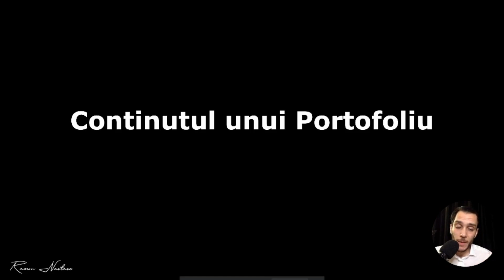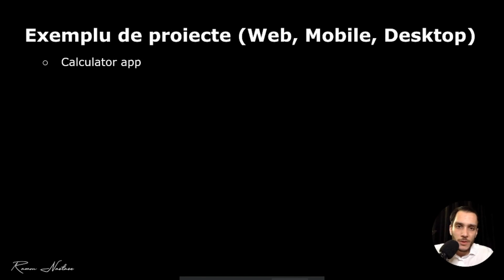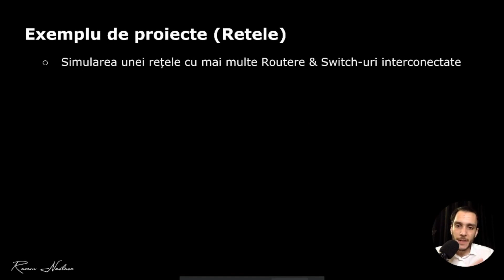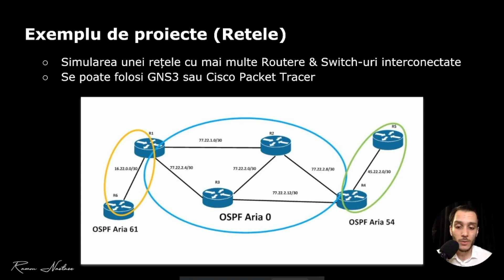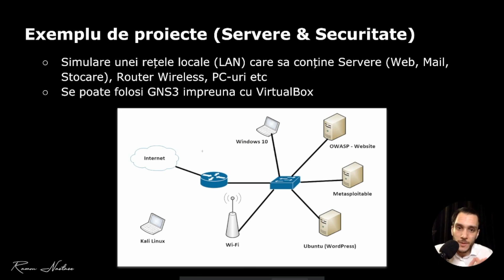Portofoliu in IT: Ce trebuie sa contina pentru a te angaja in IT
✅ Devino Analist de Securitate IT in doar 9 luni, pornind de la zero